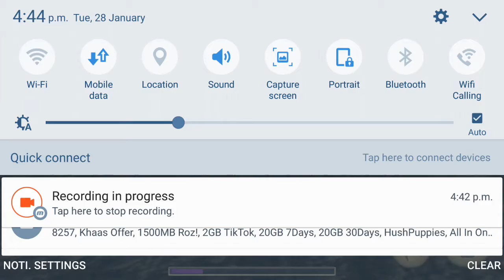Mouse Simulator|| mouse lover||Android Gameplay||I got mouse married...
Welcome to Mouse Simulator, where you... are a mouse.

Mouse Simulator Gameplay Details:
Feel yourself in the skin of a small rodent - mouse!
- TWO LOCATIONS. Huge Forest and Cottage. Live in your secluded hole in the forest or in the cottage. In the cottage you will have to show all your agility, climb the fabric surfaces, jump from the shelf to the shelf, from furniture to furniture, on the way to the necessary object.
- A SPOUSE. At level 10, you can find yourself a pair. Walk with your mate, raise her\him mood and your spouse will help to collect resources.
- THE BABY. At level 20, you can have a baby. Feed it up, and then teach an independent life, showing how this world works. After which he will stay with you for some time, and then go to create his own family!
- FINDING, COLLECTION AND STEALING RESOURCES. 19 different resources. Collect resources in the forest - nuts, berries, branches, mushrooms, hay, (do not try to eat amanitas). Or steal them from people in the cottage - cheese, bread, cat food, coins, handkerchiefs, spounge, toy, rings, paper, threads ... Anything! Even a mousetrap XD!
- BUILDING. 11 different constructions. Crafting from the resources of various constructions that will give you different bonuses.
- UPGRADE AND REPAIR. Upgrade the nest both in the forest and in the cottage, repair the nest, because it collapses with time!
- QUESTS AND QUEST CHAINS. Perform tasks and gain experience! About 50 different quests!
- BATTLE. You can fight other animals or with spiders. Avoid predatory animals! Although, perhaps someday you will be able to defeat the cat!
- SKINS. A lot of different skins, some of which work not only for you, but also for your family. Skins give you SUPER bonuses. For example, you can become a ghost, a house mouse, or a mouse-knight to fight cats and so on ... It is not necessary to spend real money, all skins can be bought for the usual food that you have collected!
- ACHIEVEMENTS AND THE LEADERS TABLE. Do "Achievements", compete with friends, there is also "Leaderboard", improve yourself and show who is the best mouse in the world!